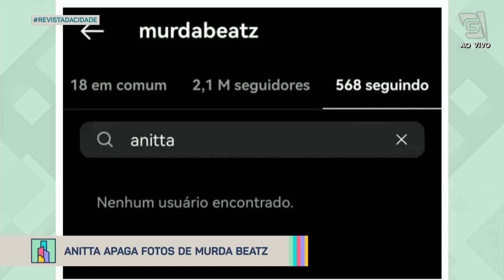Anitta apaga foto de Murda Beatz - Revista da Cidade (08/09/2022)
Leão Lobo te atualiza de todas as fofocas dos famosos!!

0:00 - Aniversariantes do dia
1:45 - Nasce filho de Viviane Araújo
2:56 - Anitt apaga foto de Murda Beatz
6:05 - Camila Queiroz dá resposta cortada a fã
9:39 - Harmonia do Samba é assaltado e Xandy faz apelo a ladrões
11:53 - Marcus Buaiz vai para Orlando vsitar os filhos
13:01 - Ator assume novo relacionamento
13:47 - Série ganha mais duas temporadas
12:24 - Vazamento da lista de participantes da 'Fazenda 14'